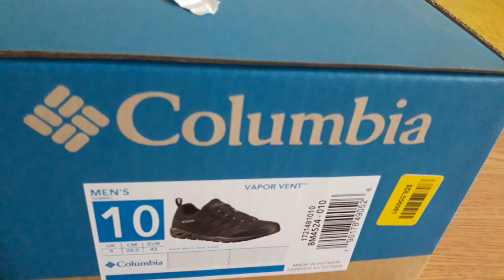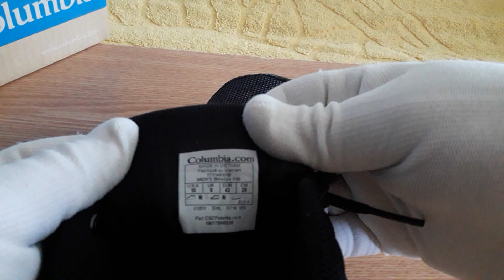Кроссовки Columbia Vapor Vent. Sneakers Columbia Vapor Vent. Turnschuhe Columbia Vapor Vent.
Кроссовки Columbia Vapor Vent. Sneakers Columbia Vapor Vent. Turnschuhe Columbia Vapor Vent. 運動鞋Columbia Vapor Vent。حذاء سنيكرز كولومبيا فابور فينت.